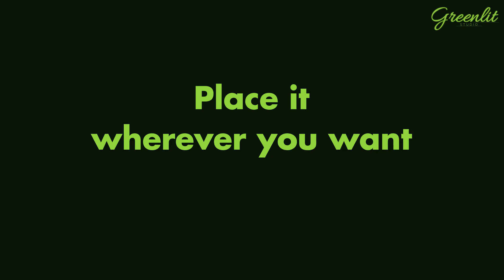Free Youtube End Screen design Template 001 l youtube end screen template free download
Welcome to Greenlit Studio, This YouTube End Screen design templates is a very good way to add professional design to your YouTube end card outro. There are two video option, in one there is Green Screen and in another one you will get Alpha channel so you dont have to key out the green color. Download link given in the description without any type of advertiesment.

You will get 2 rendered animations which you can use by drag drop on any video editor cause this templates has .mp4 format.

What video edit software do you need to use this templates?
You can use this templates in any video edit software, like:

Camtasia
Vegas Pro
Corel VideoStudio
Shotcut
IMovie
Filmora

YouTube End Screen Features:
2 design with 0:20 SEC loop animation
End Cards resolution: 4k (3840×2160), and you can resize it to 2k or FullHD
End Cards work with any of video edit software

youtube outro screen,
youtube outro template 2020,
4k youtube outro,